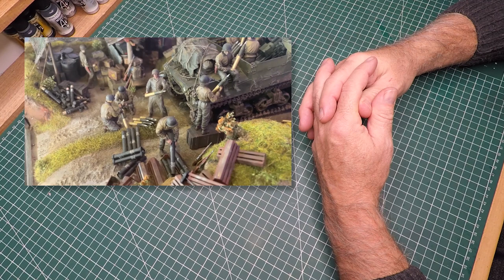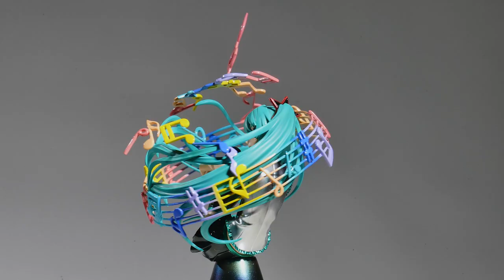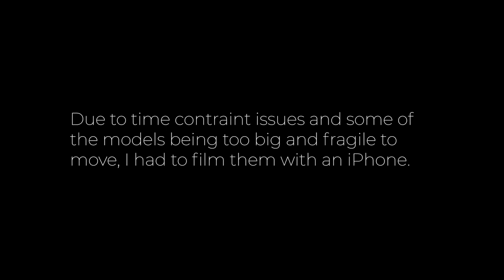Australian Model Expo 2023. Part 1. SCI-FI | FANTASY | DIORAMAS | GUNDAM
With the 2023 Australian Model Expo all done and dusted, these are some of the models that caught my eye.

ETSY SHOP